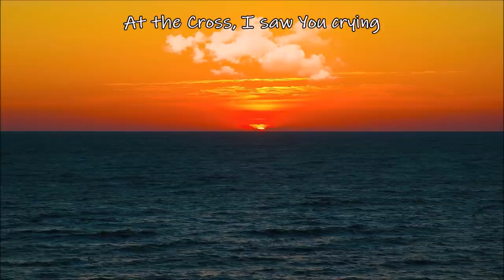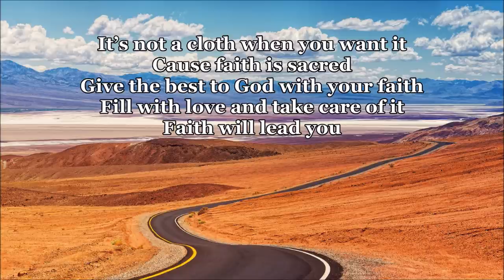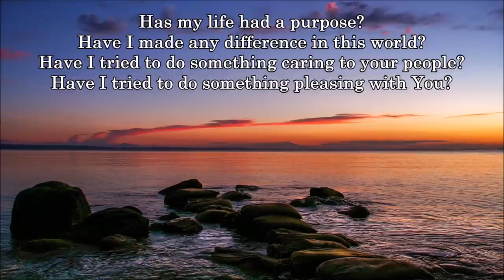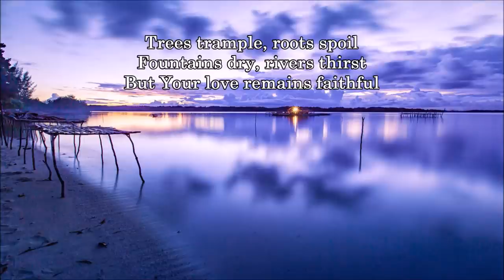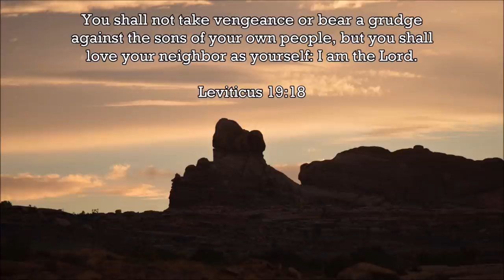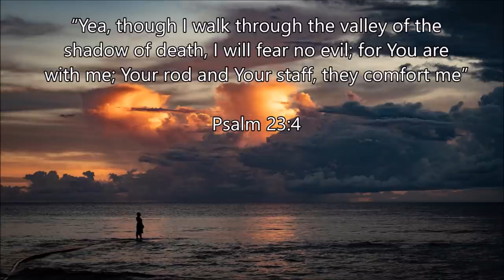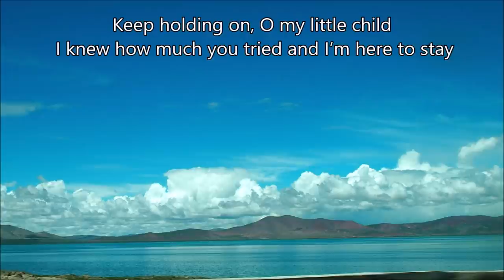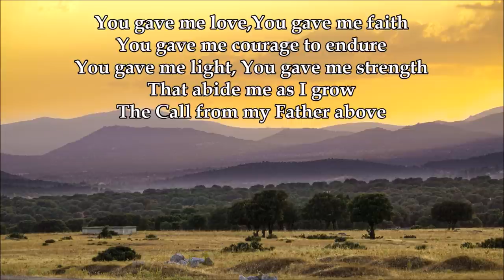70 Christian Country Music - At The Cross by Lifebreakthrough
0:00      At The Cross
4:47      Broken Piece
9:25      Little Flowers
13:36    When The Roll Is Called Up Yonder
17:04    Joshua 1:9
21:04    Doxology
24:31    Glory In The Highest
27:59    I Give My Life To Jesus
32:56    We Heal As One
37:08    Peace In God's Love
40:48    Faith Will Lead You
44:16    Father You Are My Strength
48:49    Pass Me Not, O Gentle Savior
52:38    Make Me A Vessel Of Your Home
57:01    Come Thou Fount Of Every Blessing
1:00:39 I Walk By Faith
1:04:48 Count Your Blessings
1:08:21 Behind The Wheel
1:12:47 His Name Is Jesus
1:16:03 Everything Works Together For Good
1:21:12 All Hail The Power Of Jesus Name
1:24;25 Has My Life Had A Purpose
1:29:08 The Calm Of My Storm
1:33:32 Everlasting God
1:38:34 The Goodness Of Grace
1:42:06 God Bless, Godspeed
1:46:52 Thank You For Everything That I Have
1:50:54 You Are Forever
1:56:10 Lord, I'm Nothing Without You
2:00:50 Devoted And True
2:05:12 Father You Are Faithful
2:10:40 In God We Trust
2:15:15 A Perfect Plan
2:20:32 Behind The Wheel Is My God
2:24:59 Wherever You Are
2:30:10 Stand Up, Stand Up For Jesus
2:33:57 Let Me Start The Day In Awe
2:38:40 Downstream
2:43:12 I Love You, Lord
2:47:38 Give To Jesus
2:50:52 Nature Of A Man
2:55:21 Glory To The Lamb
3:00:18 Two Thieves
3:03:53 Pardon Me
3:08:16 You Are My God
3:12:53 Jesus, Lead The Way
3:16:30 Narrow Road
3:20:44 There Is A Beautiful God
3:25:00 Fill My Heart
3:28:32 Beauty In Your Eyes
3:32:14 He Is There
3:36:38 Amazing Grace
3:40:25 Where Would I Be
3:44:21 Mend This Broken Heart
3:48:14 I Wish You Well
3:52:55 Living By Faith
3:57:00 Blessed
4:00:59 Forgive And Forget
4:04:34 God Loves Gospel Country
4:08:43 You Never Let Me Go
4:13:17 Song In His Heart
4:16:37 I'm Here To Stay
4:21:23 I Surrender
4:25:25 Still You Are In Control
4:28:59 All That I Have
4:33:24 Jesus Way
4:36:20 Fly Away
4:41:10 Healing Grace
4:45:52 Four Sinners
4:50:52 The Investment
4:55:12 The Bright Side Of Life
5:00:23 The Call

1:35:46 Forever Faithful
1:39:51 In The Garden
1:43:33 Blessed
1:45:30 In The Sweet By And By
1:50:46 Forgiven & Forgotten
1:54:21 A Beautiful Life
1:58:30 Where Would I Be
2:02:27 God Loves Gospel Country
2:06:25
2:09:48 You Never Let Me Go
2:14:19 Savior, Like A Shepherd Lead Us
2:17:44 Glory To The Lamb
2:22:45 He Leadeth Me

2:27:12 Song In His Heart
2:30:34
2:33:39 Give To Jesus
2:37:14 Angels From The Realm Of Glory
2:40:23 I'm Here To Stay
2:45:08
2:48:42
2:53:08
2:56:55 Jesus, My All In All
3:01:45 Nature Of A Man
3:06:13 Shall We Gather At The River
3:09:38 I Surrender
3:13:40 Be Thou My Vision
3:17:07 Tears
3:21:01 Abide With Me
3:24:39 Faith Will Lead You
3:28:07 Still You Are In Control
3:31:40 Candle And Fire
3:35:34 Let Me Start The Day In Awe
3:40:17 Jesus, Lead The Way
3:43:55 We Rise Again
3:48:22 All That I Have
3:52:45 How Great You Are
3:56:21 Great Is The Lord
4:00:15 Jesus Way
4:03:11 Fly Away
4:08:00 Behind The Wheel Is My God
4:12:26 Healing Grace
4:17:09 The Storm
4:22:10 Layman's Song
4:26:39 Angel Watching Over Me
4:30:33 The Hiding Place
4:34:27 Love Is All That Matters
4:38:39 Four Sinners